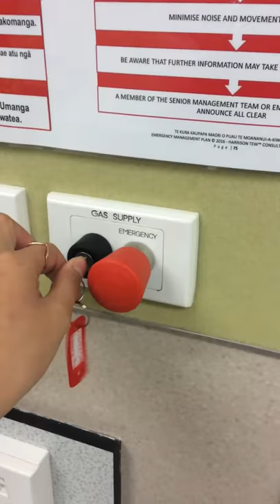How to switch off Bunsen burner @ Puau